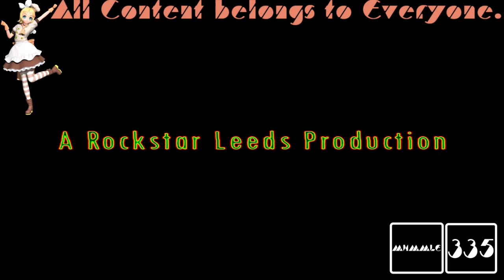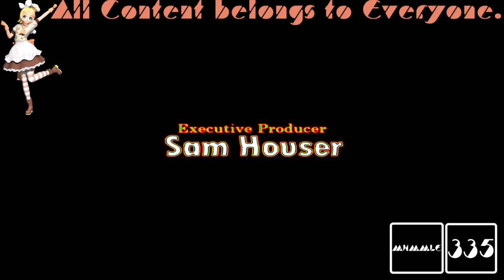(REQUESTED) GTA Liberty City Stories Opening Intro In 4ormulator V1